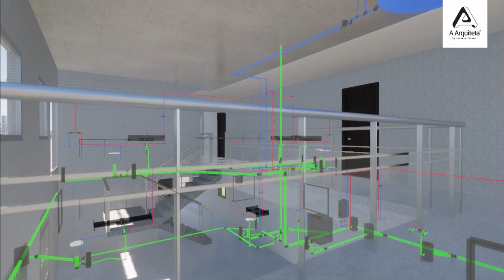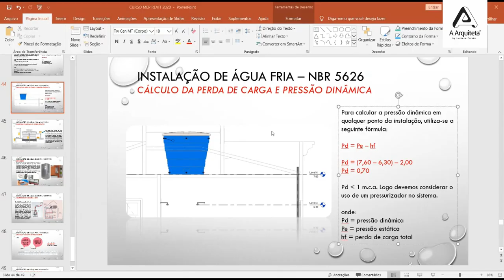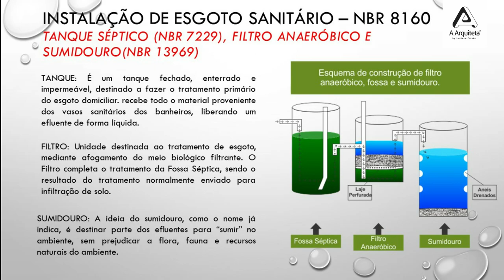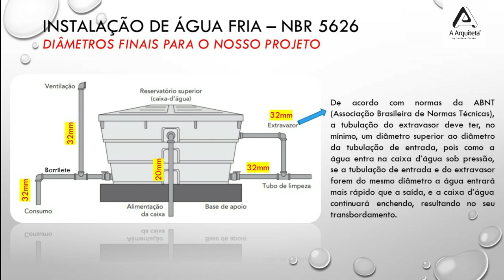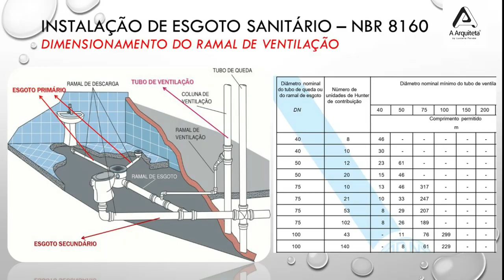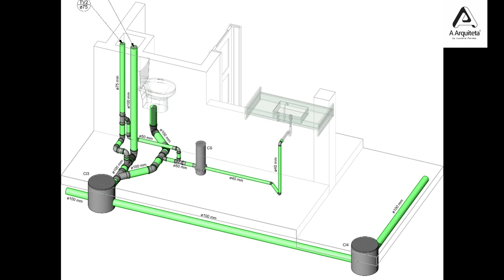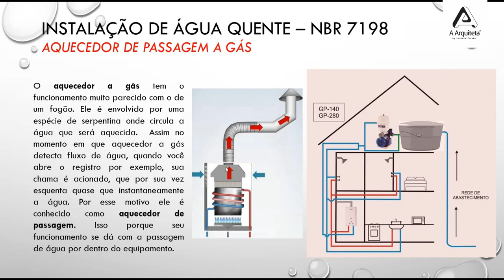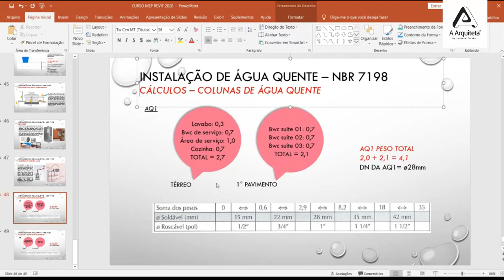CURSO DE REVIT MEP HIDRÁULICA AVANÇADO.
Olá a todos, sejam muito bem vindos a este NOVO curso de projetos hidráulicos utilizando o Revit .

Com mais de 45 aulas e 12 horas de curso, desenvolvemos para você um curso completo:

Neste curso foram abordadas não somente as ferramentas do MEP em um projeto simples e pequeno, muitas vezes fora da nossa realidade como arquitetos.

Nós também ensinamos a calcular toda a instalação, utilizando num projeto real, um sobrado de 2 pavimentos, explicando o passo-a-passo de tudo o que é necessário para aprender a usar as ferramentas MEP do REVIT de forma plena.

Este é, sem dúvidas, o curso mais completo sobre MEP Hidráulica do mercado atualmente.

E por que afirmo isto?

Para iniciar, o tipo de projeto que estamos utilizando no curso como projeto modelo não é um projeto simplificado:

Estamos utilizando um sobrado real com toda a complexidade que os projetos reais apresentam, ou seja, este curso não é um curso básico, o que não significa que se você for um iniciante no assunto você não conseguirá a aprender, pelo contrário, dessa vez você aprenderá tudo!

O nosso curso é um dos poucos cursos que ensina CÁLCULO de verdade!

Você vai aprender a calcular o dimensionamento das tubulações através dos cálculos hidráulicos que deveríamos muitas vezes aprender com mais profundidade na faculdade.

Dessa forma no final do curso você vai ser capaz de realizar os seus projetos futuros com segurança e precisão!

O curso ensina ainda a trabalhar com as DISCIPLINAS e não somente com vínculos como a maioria dos cursos básicos que encontramos por aí.

Além disso, vamos ensinar a trabalhar com as compatibilizações das mesmas, a fim de evitar conflitos e colisões!

Nosso curso não se limita a traçar tubulações apenas. As famílias por serem parametrizados vão trabalhar com as junções das conexões corretamente.

Vamos mostrar o uso do PLUGIN OFFICEDESK, que permite trabalhar com as marcas comerciais mais conhecidas como TIGRE entre outros.

Como aluno, você tem no curso a opção de trabalhar com o TEMPLATE ou mesmo com o PLUGIN OFFICEDESK.

Além disso, você aprende a colocar conectores em famílias que não são parametrizadas!

Vamos dar dicas de como você deve primeiramente analisar seu projeto arquitetônico para saber se existe a necessidade de criar SHAFTS, ou seja, estruturas para esconder a instalação na arquitetura.

Ou ainda utilizar o entreforro, podendo assim realizar todas as adaptações e melhoramentos para que o seu projeto saia perfeito!

Você deve estar se perguntando:

EU NÃO ENTENDO NADA DE HIDRÁULICA, POSSO REALIZAR O CURSO?

Sim!

Pois vamos disponibilizar no formato E-Book, um guia completo e definitivo de instalações prediais e memorial de cálculo. Assim, antes de partir para o REVIT, você receberá todas as informações teóricas necessárias para aproveitar 100% o seu curso.

E você pode ainda tirar dúvidas diretamente com o professor através do nosso grupo exclusivo no TELEGRAM ou por E-MAIL e obter a Certificação do curso direto conosco.

Ah... lembrando que o seu acesso é vitalício (o curso é seu pra sempre) e você recebe as atualizações do curso gratuitamente, quando elas acontecerem.

Seja bem vindo ao nosso curso e sucesso!